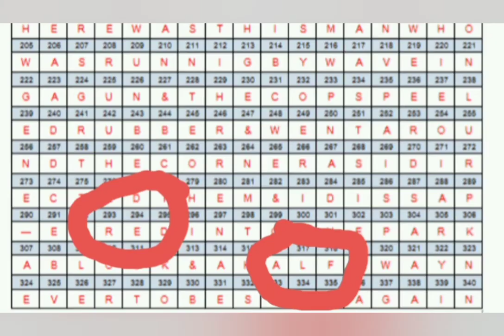Zodiac Killer 13 character cipher solution?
Use 13 character cipher as a key to get part of the solution for it. Use it with page 3 of the bus bomb letter Zodiac requested be printed in the paper. Page 3 is the same amount of characters as a cipher that was in 17 columns. Put page 3 in 17 columns, then use in the row the words lock and way are in. It gives you three letters of the alphabet that are in the proposed solution Alfred E Neuman. Red will be just above the word ( block) and will match up with the red in the name (Alfred)